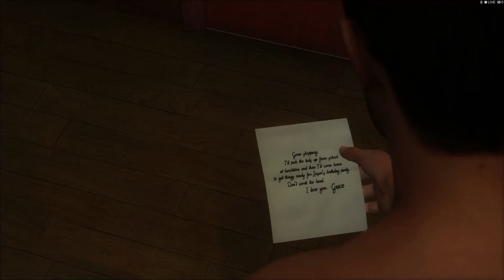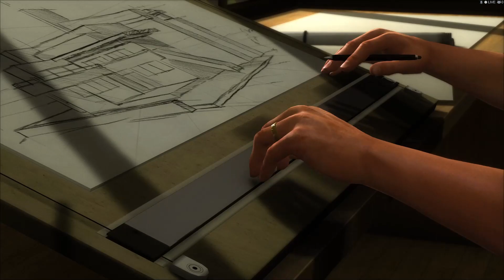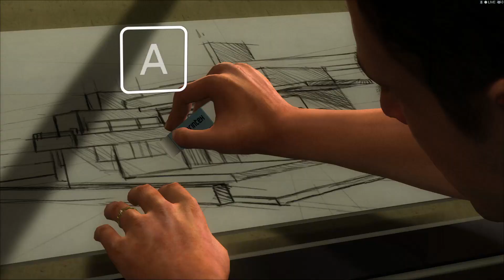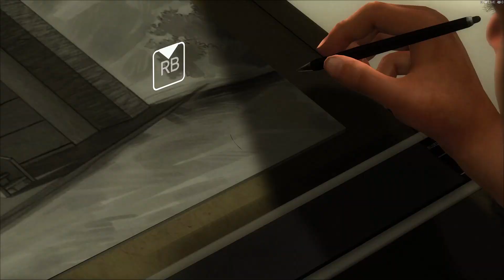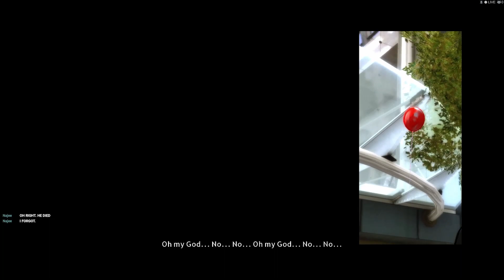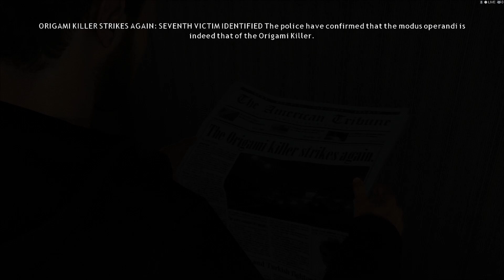Let's Play Heavy Rain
I can't tell what's more depressing. The entire setting of the game, or just life as the dad who misplaces his kids.
Experience a gripping psychological thriller filled with innumerable twists and turns. The hunt is on for a murderer known only as the Origami Killer. Four characters, each following their own leads, must take part in a desperate attempt to prevent the killer from claiming a new victim.